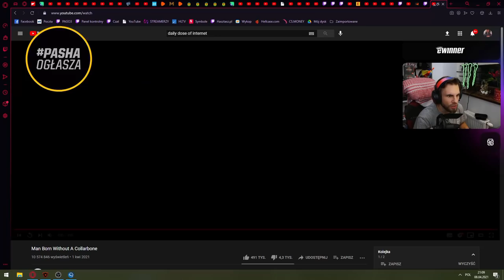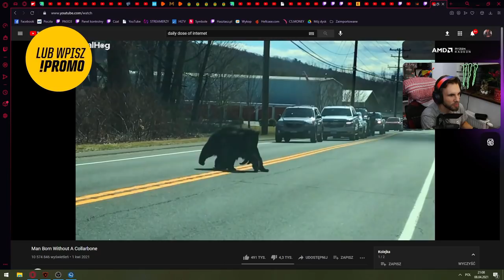LUSIA O PAGO. PAGO WROBIŁ TOMA. EKIPA ŚMIESZNY GŁUCHY TELEFON. PEVOR ACE. BYALI RAGE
🐰Weź udział w evencie wielkanocnym!